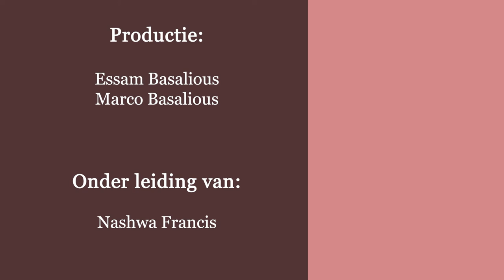دراسة في سفر رؤيا يوحنا اللاهوتي - نيافة الانبا ارساني اسقف هولندا - الاصحاح التاسع - الجزء الثاني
13 ثم بوق الملاك السادس، فسمعت صوتا واحدا من أربعة قرون مذبح الذهب الذي أمام الله،
14 قائلا للملاك السادس الذي معه البوق: «فك الأربعة الملائكة المقيدين عند النهر العظيم الفرات».
15 فانفك الأربعة الملائكة المعدون للساعة واليوم والشهر والسنة، لكي يقتلوا ثلث الناس.
16 وعدد جيوش الفرسان مئتا ألف ألف وأنا سمعت عددهم.
17 وهكذا رأيت الخيل في الرؤيا والجالسين عليها، لهم دروع نارية وأسمانجونية وكبريتية، ورؤوس الخيل كرؤوس الأسود، ومن أفواهها يخرج نار ودخان وكبريت.
18 من هذه الثلاثة قتل ثلث الناس، من النار والدخان والكبريت الخارجة من أفواهها،
19 فإن سلطانها هو في أفواهها وفي أذنابها، لأن أذنابها شبه الحيات، ولها رؤوس وبها تضر.
20 وأما بقية الناس الذين لم يقتلوا بهذه الضربات، فلم يتوبوا عن أعمال أيديهم، حتى لا يسجدوا للشياطين وأصنام الذهب والفضة والنحاس والحجر والخشب التي لا تستطيع أن تبصر ولا تسمع ولا تمشي،
21 ولا تابوا عن قتلهم ولا عن سحرهم ولا عن زناهم ولا عن سرقتهم.